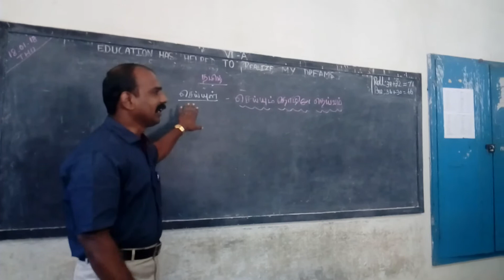SIXTH TAMIL SEIYUL BY DHSS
Seiyum thozhile deivam-2018